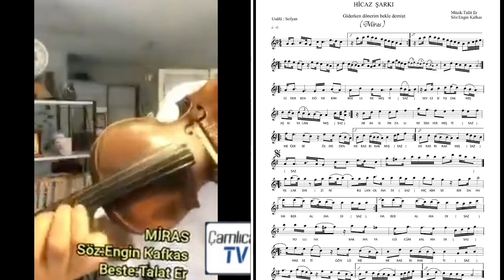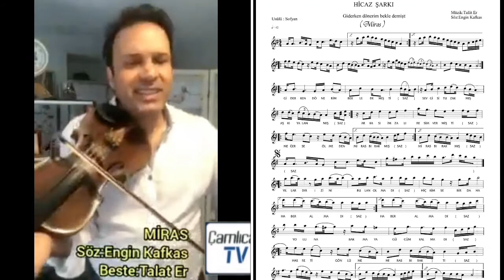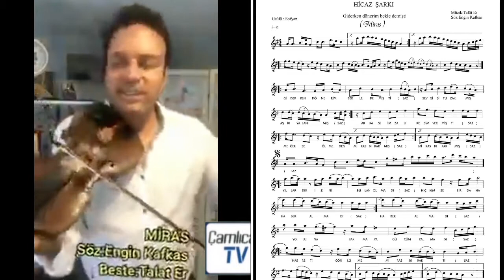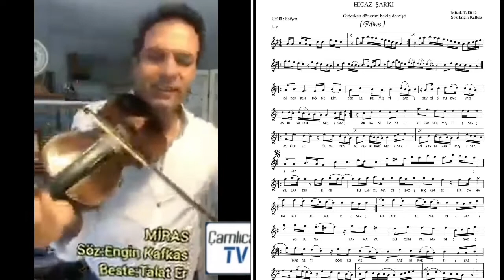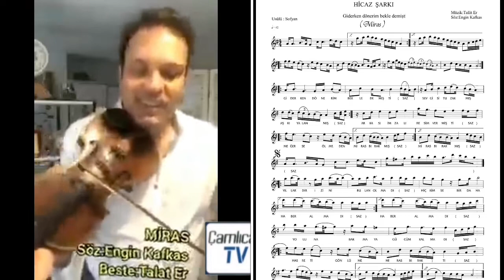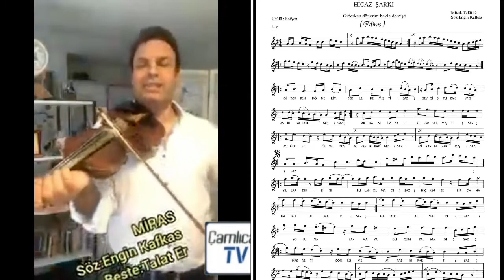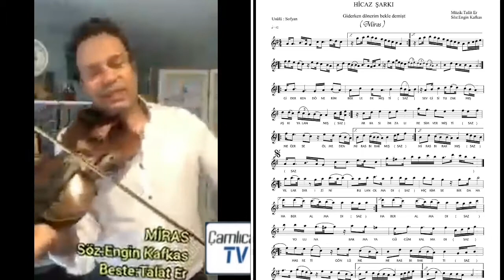TALAT ER | Miras (YENİ)